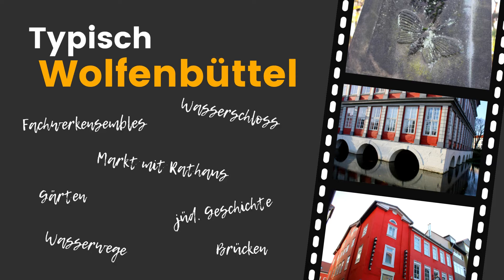Wolfenbüttel - Entdeckerpfad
Dein Smartphone wird zu deinem persönlichen Guide vor Ort - jederzeit und kostenlos. Zahlreiche Routen warten auf dich und deine Familie.